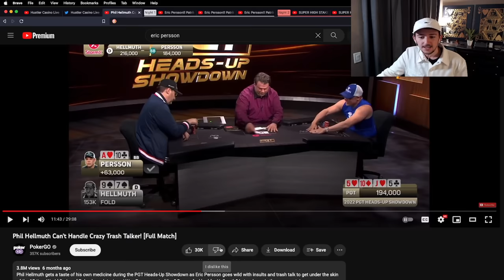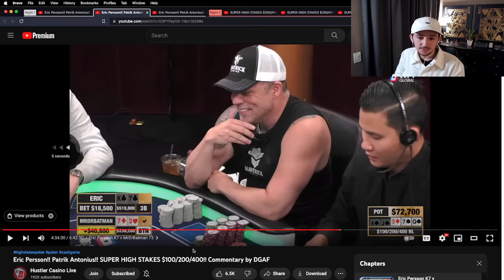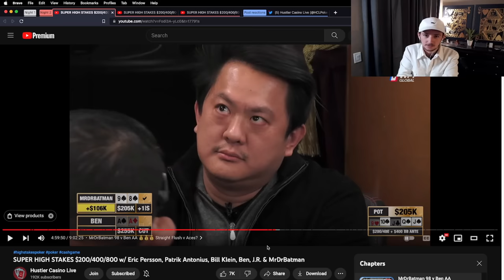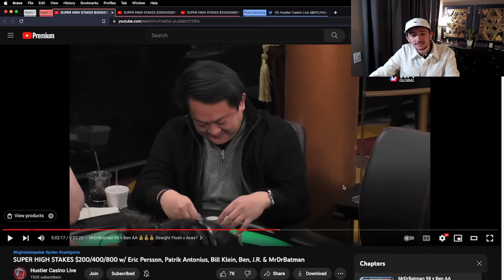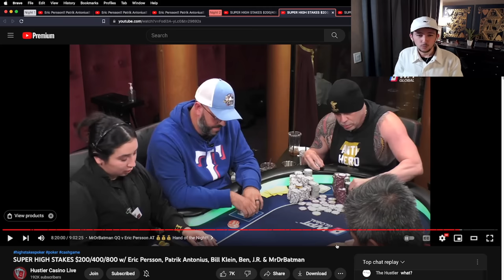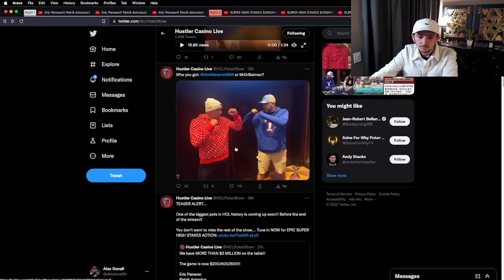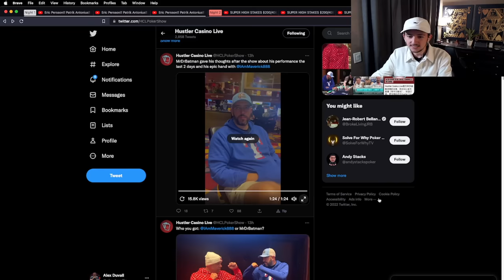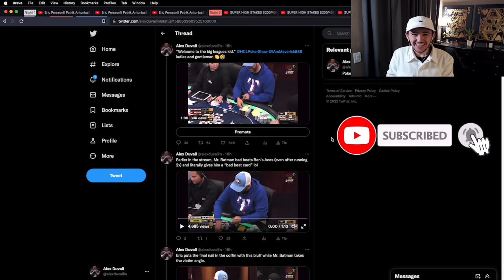Poker Bully Needles Everyone, But King of Trash Talk Gets the Last Laugh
Batman vs Rob- no. Batman vs Eric Persson! The first time these two played together on @HustlerCasinoLive , Batman got the best of Persson. The second time however is quite different...

Sign-up for ACR and play online with real money in the US here (use code "LETSGO")

00:00 Start
01:30 Tilt hand #1
03:13 Tilt hand #2
04:15 Tilt hand #3
04:50 Batman 98s vs Ben’s Aces
08:00 Pick a card, any card…
10:05 “Welcome to the big leagues kid.”
13:34 Eric Persson bluffs Batman, more trash talk
17:11 Batman reaction
19:10 Eric Persson reaction
21:20 Eric Persson calls his shot
21:51 Summary